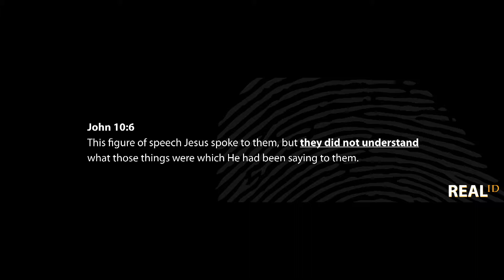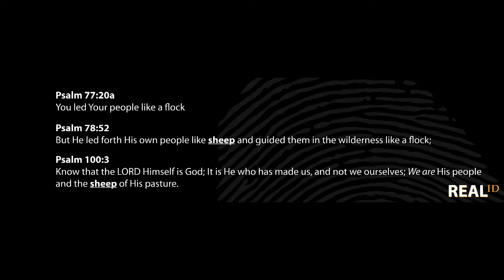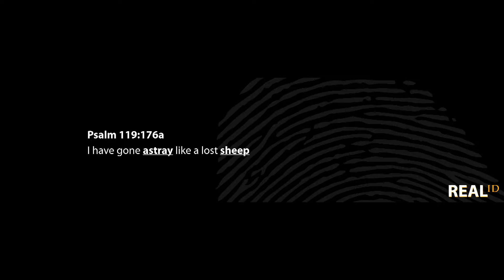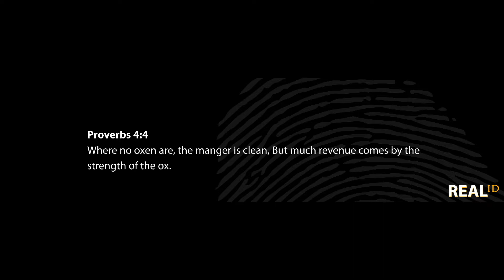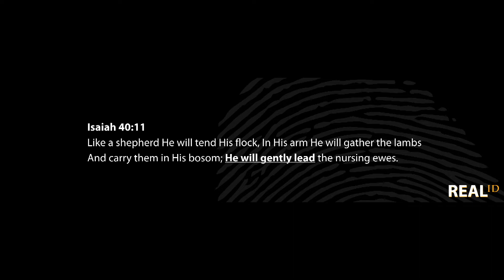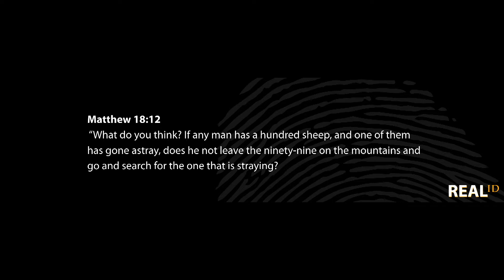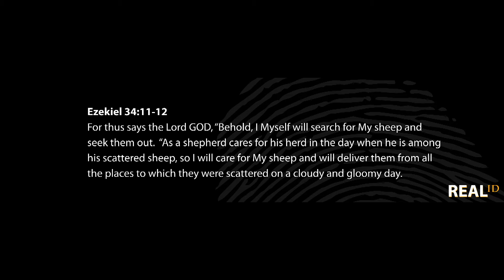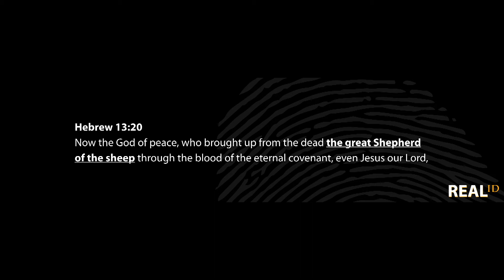Real ID: Like Sheep - Jeff Faull, 10.14.2018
Jeff Faull, Senior Minister at Mt. Gilead Church, explains how when it comes to our identity in Christ we are..like sheep. for more.

About Jeff Faull:
Jeff Faull has been at Mt. Gilead just shy of 30 years. As Senior Minister, the most rewarding and challenging parts of his job are the same – to help people know and show grace. Jeff and his wife, Valerie, have three children and three grandsons. Growing up in small-town Wabash, Indiana as a child, Jeff envisioned himself becoming a racecar driver. While that particular future didn’t unfold, Jeff’s passion for cars still remains strong. Nowadays, he starts his mornings with coffee and ends the days with reading. In between, his primary responsibility is to oversee the pulpit ministry and leadership. His devotion to the Lord is so evident that if he could only say three words for the rest of his life, they would be “Thank you, Jesus.”